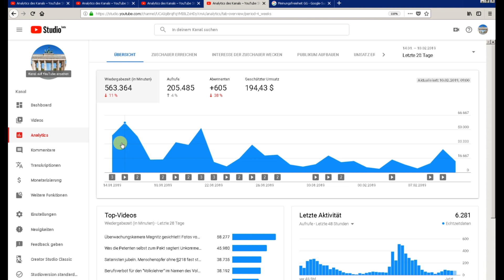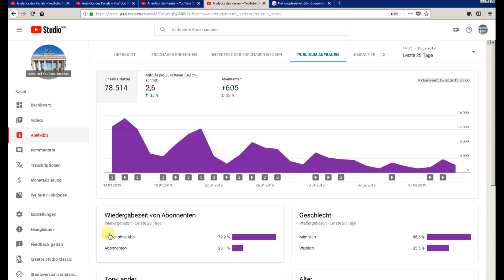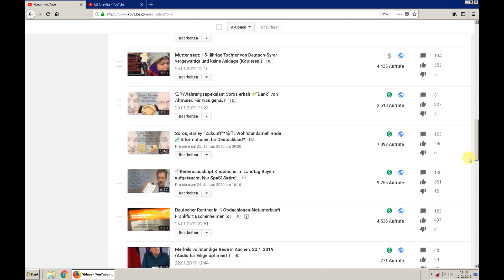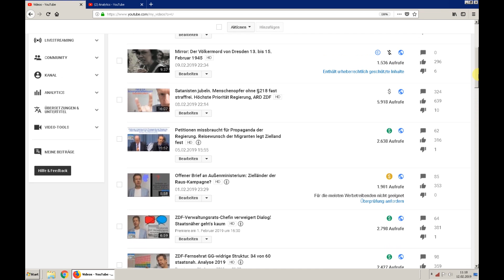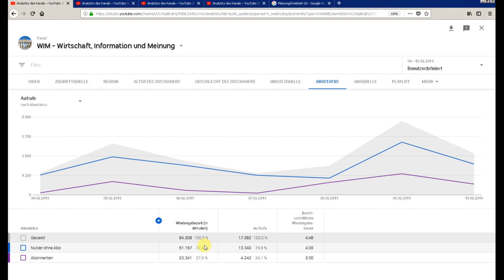Youtube-Besuchern werden meine Videos seit Februar weniger angezeigt. Trotz steigender Abos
Update: Derzeit liegt der Anteil an WIM-Seher ohne Abo bei 53,5%! Stand 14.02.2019. Typisches Charastikum von Zensur ist, dass Dinge intransparent und geheim sein sollen.
- meine Beiträge werden den Youtube-Besuchern vorenthalten. Diese werden GEHINDERT sich zu informieren oder sich zu unterrichten.
- gleichzeitig wird der Schein der Meinungsfreiheit versucht aufrecht zu erhalten
- mir wird und wurde keinerlei Nachricht darüber gegeben, dass sich hier etwas für mich geändert hat
- gleichzeitig werden Videos von mir weiter monetarisiert. Das heißt Werbung geschaltet. Kann jeder sehen
- ich greife hier im Moment nicht Yotube an, sondern Merkel, die dies alles forciert oder gewähren lässt
- GG 5 Abs. 1 GG: „ Jeder hat das Recht, seine Meinung in Wort, Schrift und Bild frei zu äußern und zu verbreiten und sich aus allgemein zugänglichen Quellen ungehindert zu unterrichten. Die Pressefreiheit und die Freiheit der Berichterstattung durch Rundfunk und Film werden gewährleistet. Eine Zensur findet nicht statt.“

Verschwörungstheorie oder freie Meinungsäußerung?

Die Vergabe von Rundfunklizenzen ohne technische Begründung einer Begrenztheit ist grundgesetzwidrig